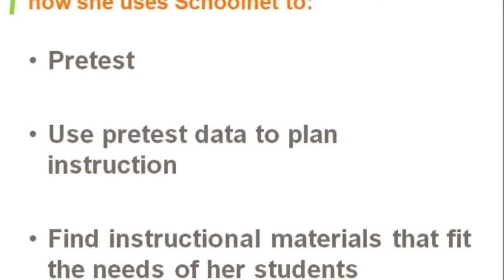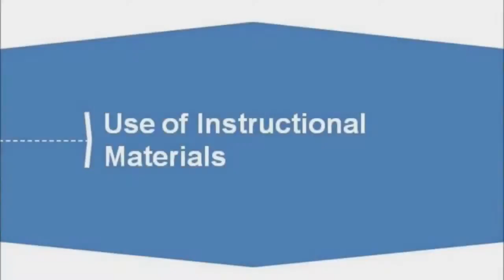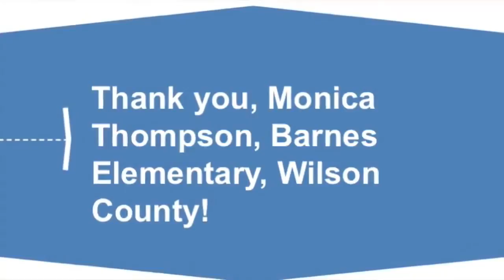Teacher Spotlight Monica Thompson—Creating Living Experiences with Schoolnet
This week's teacher spotlight features Monica Thompson from Barnes Elementary School in Wilson. Ms. Thompson is a 5th grade science teacher who is using Schoolnet to ensure that she is meeting the specific needs of her students. Ms. Thompson describes how she uses the assessment items in Schoolnet to conduct pretests that help her to identify focus areas for her instruction. In addition, she explains how she uses the instructional materials available in Schoolnet to help her with lesson planning and  engaging her students in a way that leads to meaningful learning.